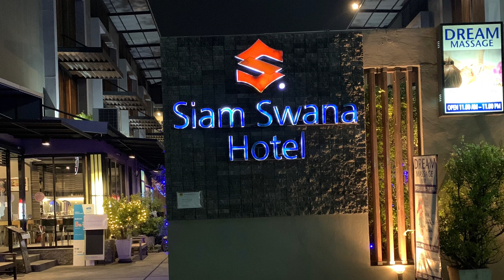Thailand Bangkok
Bangkok Pattaya koh Chang